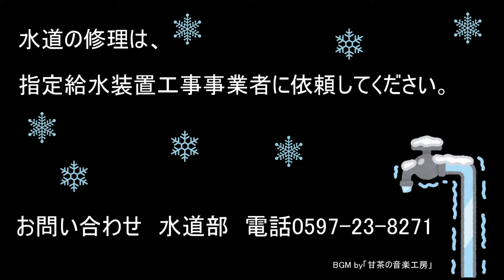簡単にできる水道管の凍結防止【タオルとビニールテープだけ】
水道の凍結防止を解説しています。
実際の方法は0：30から
1：21からは凍結してしまった場合、破裂した場合などの対処について